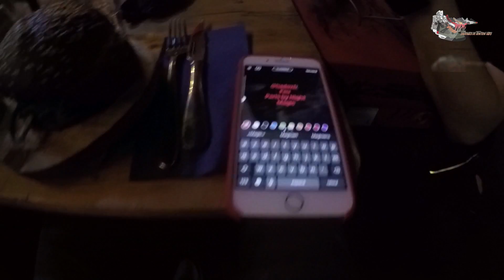SOIREE PARIS ASICS CAMINO RESTO SNEAKERS ETC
Un vlog sauvage à la soirée wtg de Asics tyger suivie de quelques péripéties avec la famille Caminotv!

La basket (sneaker) dans toute sa splendeur en vivant et en mouvement..
pour tout les sneakerheads, sneakers addict et maniaco-impulsif..

⭐️Questions fréquentes:
- Musique de la video:
SOLD Tekashi 69  6ix9ine Type Beat 2018 “FREDO”(Prod 7 Sinz)
- ⭐️Vêtements & accessoires: Tee Oversize "Ogcamp", Cargo "Carhartt", Panel  "carhartt x paccbet" , Montre "Nixon", Sneakers "Atmos x Nike Air Max 1 "animal""

Juin 2018.